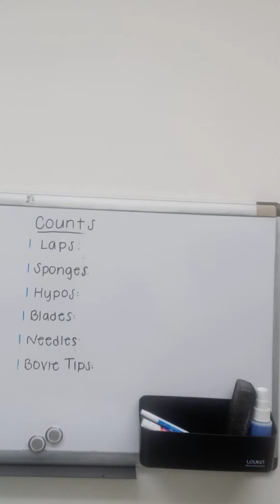collaboration video BSN